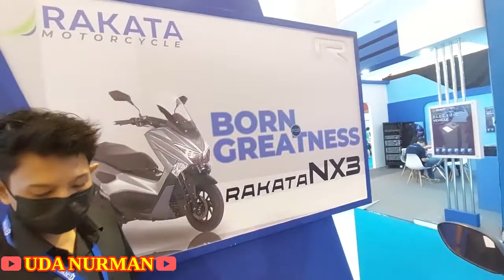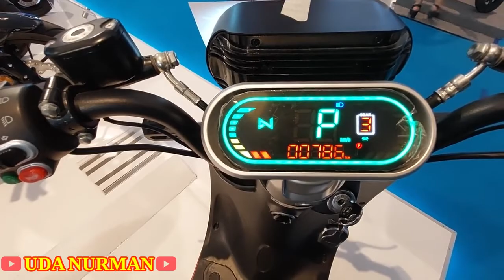MOTOR LISTRIK RAKATA MIRIP NMAX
VIDEO KA 384 : Rakata NX3 Motor listrik yang sering dibilang media mirip nmax cuma soal harga bisa disimpulkan sendiri.

Lokasi JIEXPO : Jl.Haji Benyamin Sueb Arena JIExpo Kemayoran Kelurahan : RW.10 Kecamatan :, Kec. Kemayoran, 10620